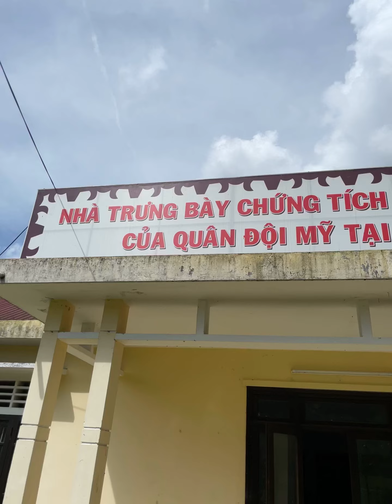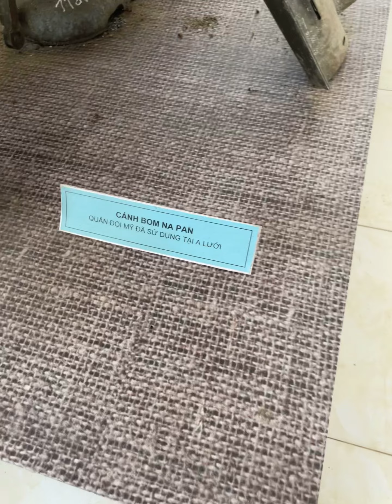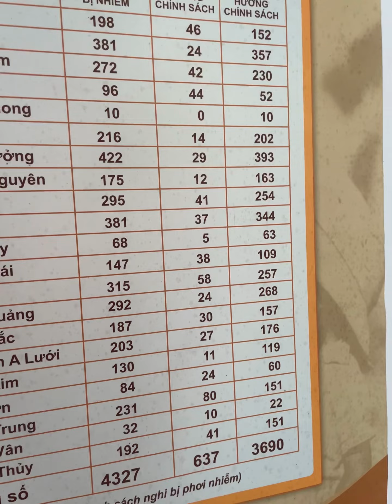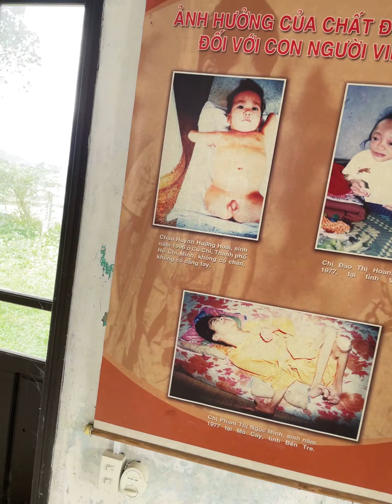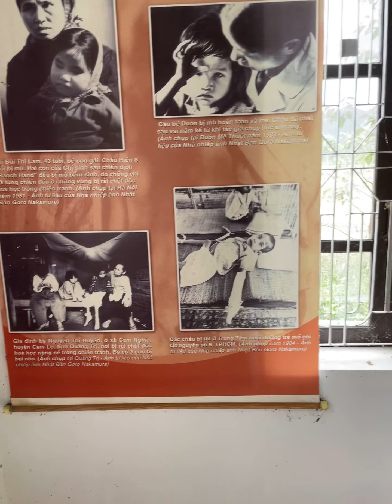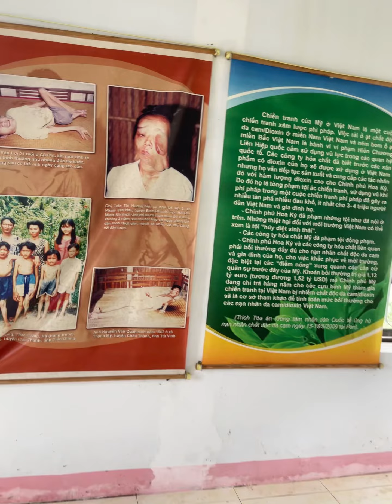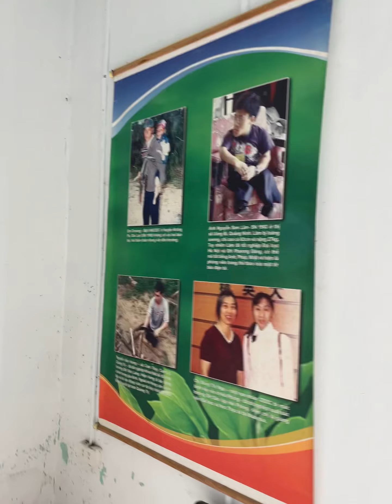Thăm nhà trưng bày chứng tích chiến tranh hoá học tại sân bay A So, A Lưới